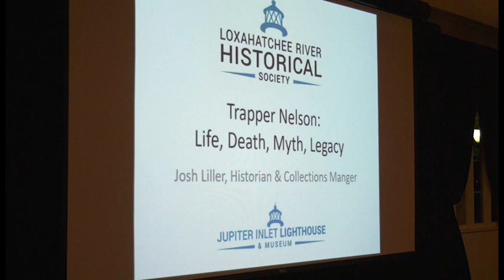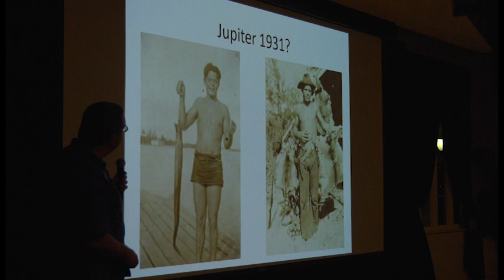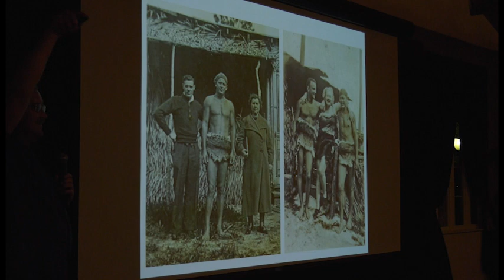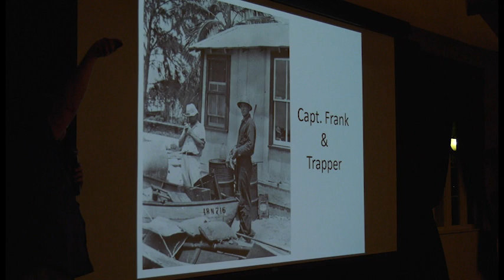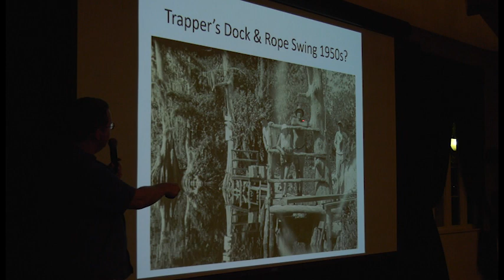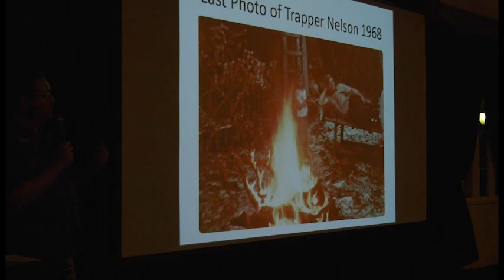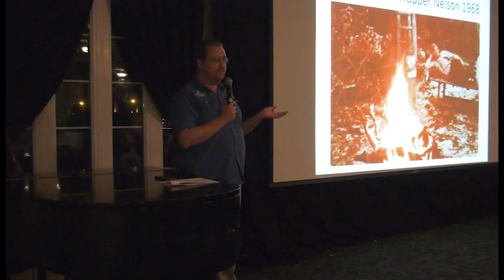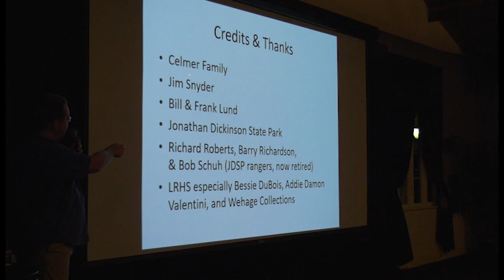"Trapper Nelson: Life, Death, Myth, Legacy" - Stuart Heritage Museum Monthly Community Program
Recorded 1/8/19 - Learn about the life of legendary "Trapper Nelson", an American Trapper, Hunter, and Zoo Founder, from Josh Liller.  Introduction by Mary Walton Jones.